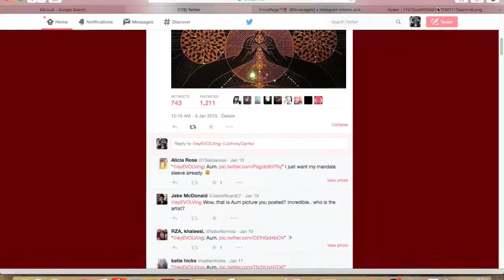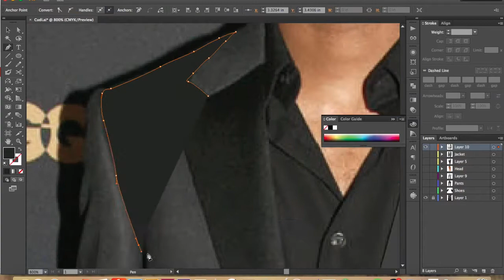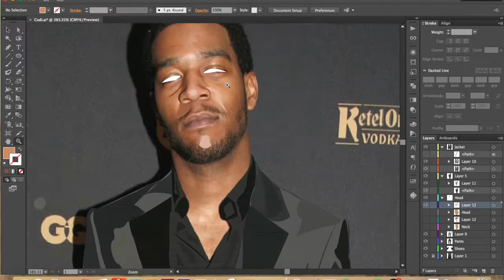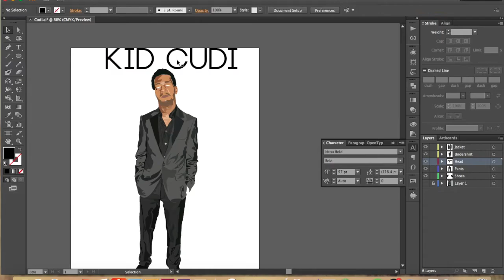Cudi | Speed Art #16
Soo I haven't uploaded in a long while but I'm really enjoying working on things like this so expect uploads from now on I guess